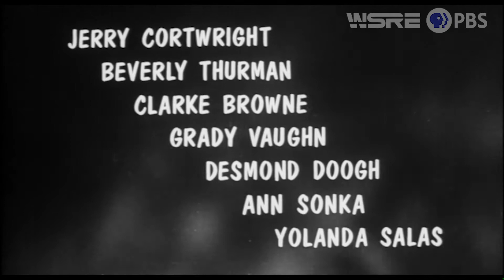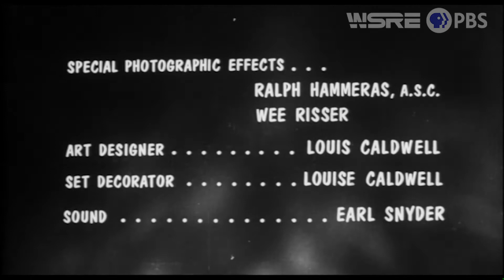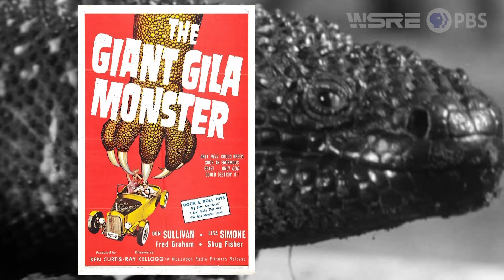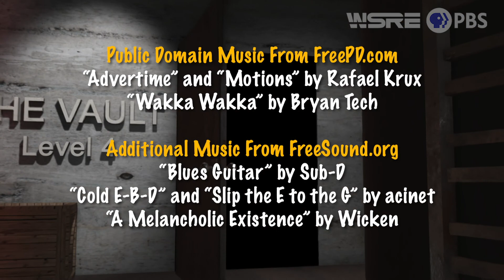The Giant Gila Monster | Nightmare Theatre | WSRE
A small Texas town is terrorized by the titular lizard, and it's up to a teenage garage mechanic/rock-n-roll singer/munitions expert to save it in this dopey drive-in drama from 1959. Inspired by the highschool hijinks, El Sapo starts a hotrod club, and Mittens invents a new dance. Meanwhile, the monster's troubled post-debut career is profiled.